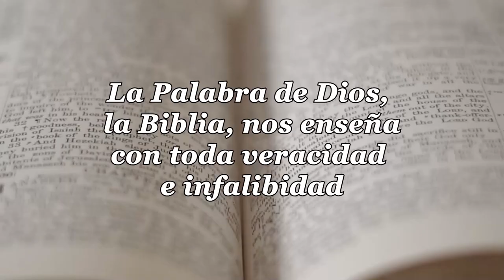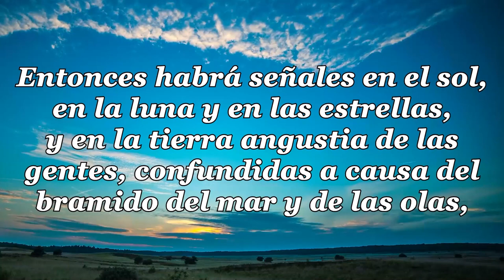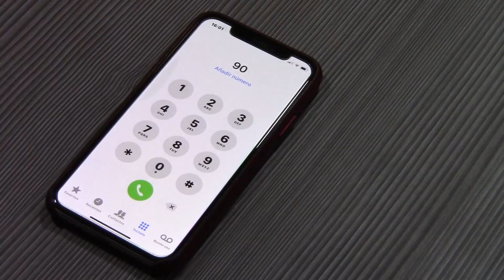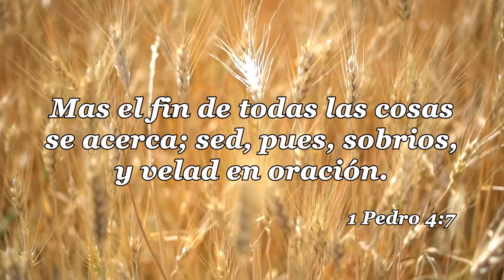01 - LA IGLESIA Y LAS ULTIMAS COSAS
Un estudio expositivo sobre el fin de los tiempos a cargo del siervo de Dios, Lowell Brueckner

conmovidas.